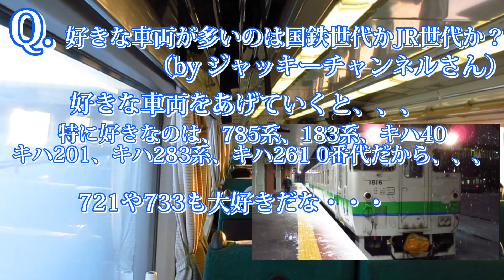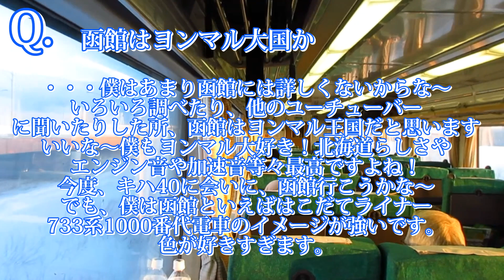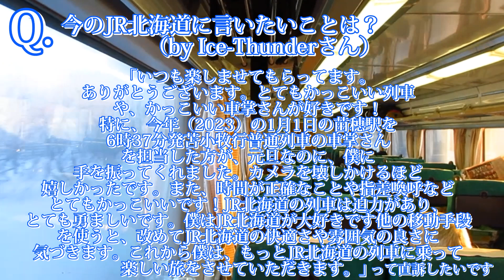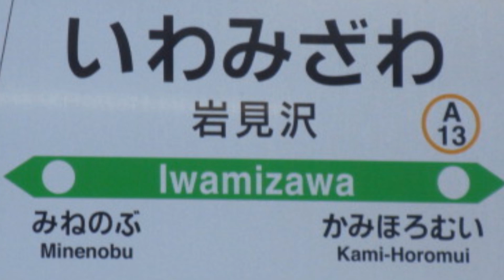【ありがとう&さよなら乗り鉄】キハ183系 特急オホーツク 雪の中の北海道を抜ける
途中、朝日がとても綺麗です！2023/01/28の6時56分発網走行特急オホーツクで札幌から岩見沢まで行ったときの札幌−岩見沢間の全区間と、字幕が多めです。